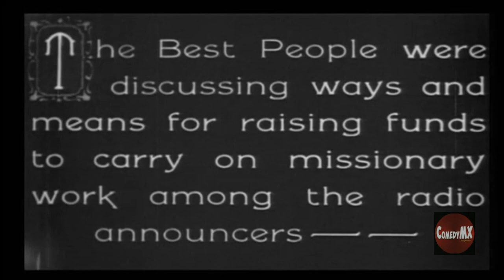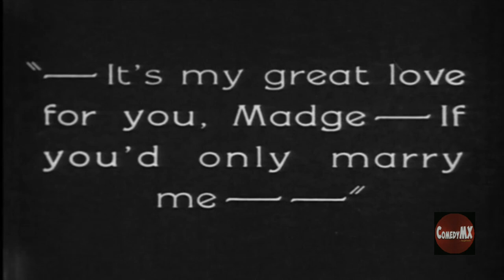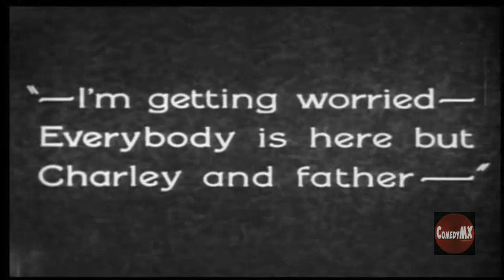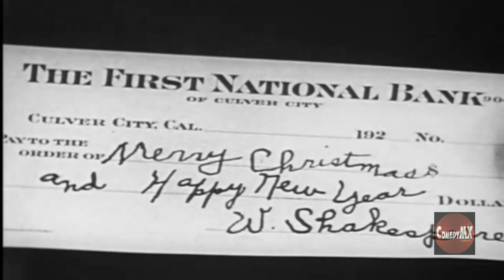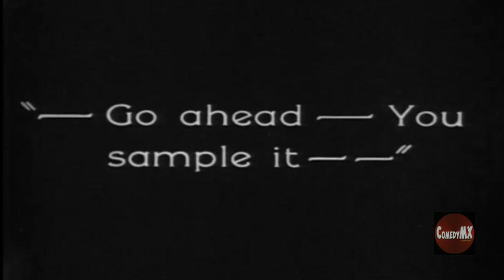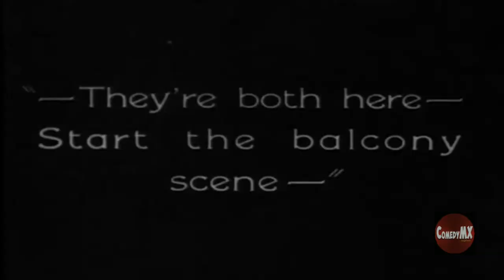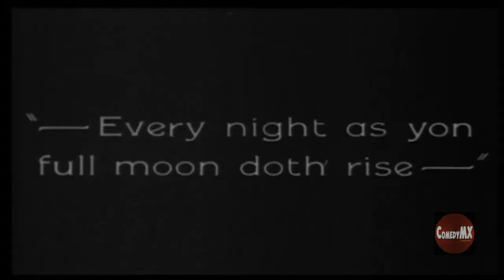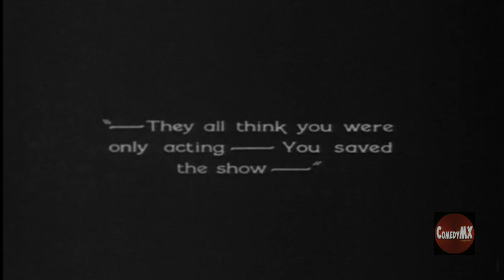Bromo and Juliet (1926) | Full Short Comedy Movie | Charley Chase | Oliver Hardy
A young man puts on the play "Romeo and Juliet" as a fundraiser, but has to keep a close eye on his dad, who's had several drinks too many, and a pesky cab driver who's determined to collect his fare.

Cast: Charley Chase, Oliver Hardy